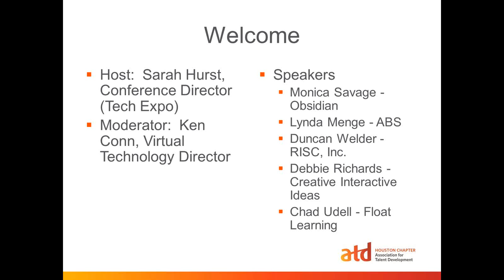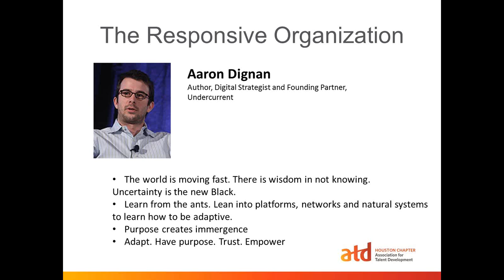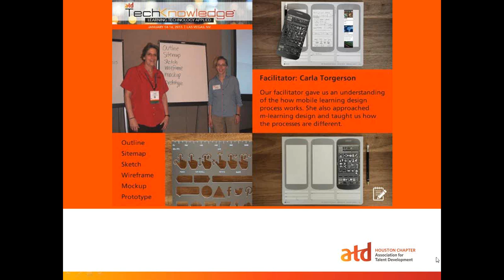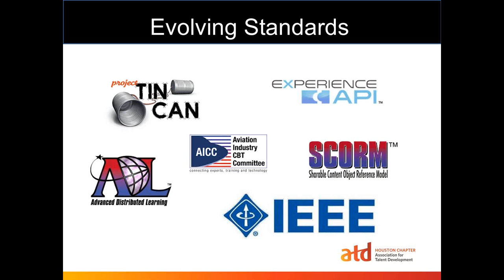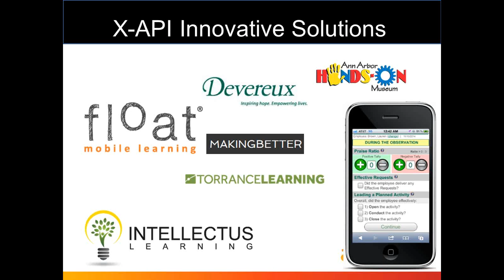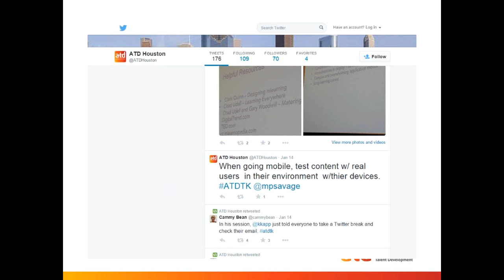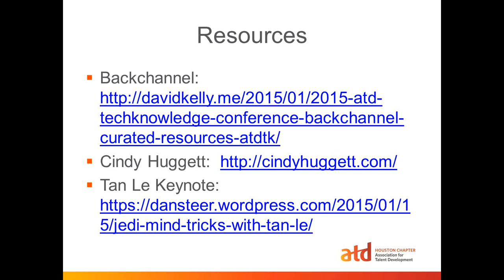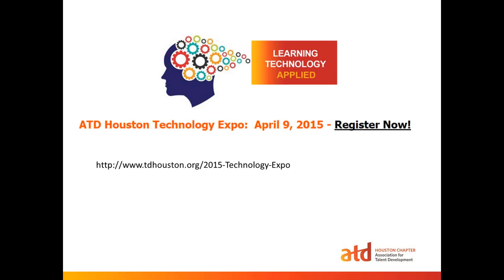What I Learned from ATD TechKnowledge 2015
Webinar 02/24/15 ATD Houston with Sarah Hurst (Host) and panelists Monica Savage, Duncan Welder, Lynda Menge, Debbie Richards and Chad Udell.  Ken Conn (Moderator)